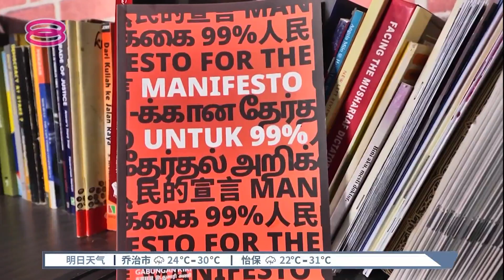接洽青年党社党谈合作 希盟组4人谈判委员会【2022.09.21 八度空间华语新闻】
【接洽青年党社党谈合作  希盟组4人谈判委员会】
社会主义党合作不加盟，青年党则是申请加入希盟。最新发展是，希盟主席理事会决定成立4人委员会，专司负责和这两个政党谈判。

【今日主播】陈嘉荣 & 陈薇薇